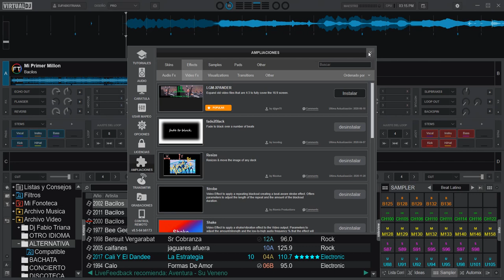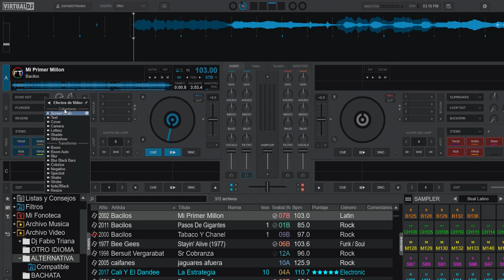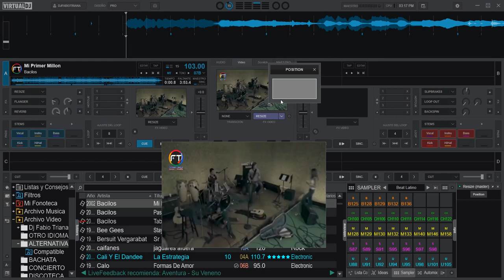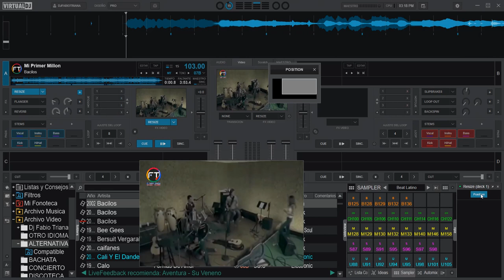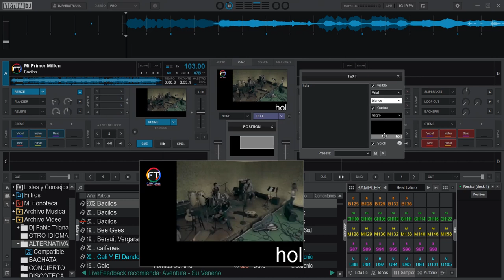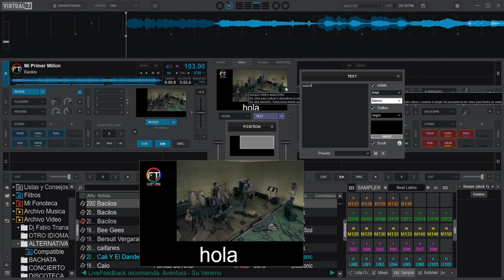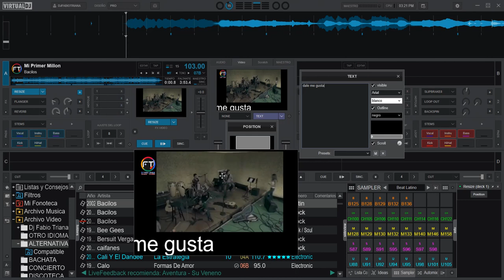Nuevo Video Efecto Resize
efectos de @virtualdjofficial